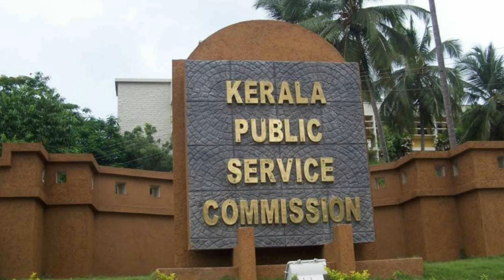Kerala PSC Latest Job Notification 2022| PSC Notifications 2022| പുതിയ നോട്ടിഫിക്കേഷനുകൾ വരുന്നു